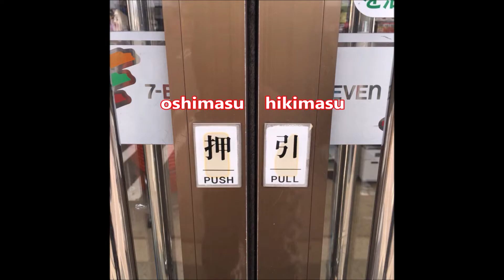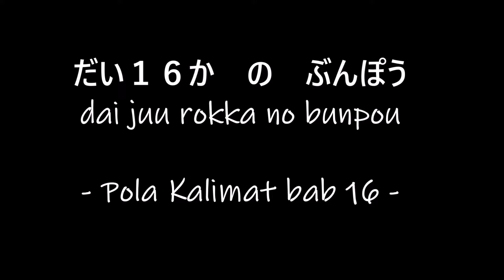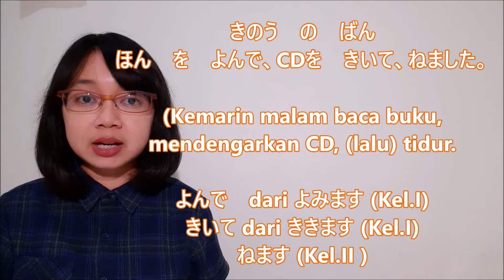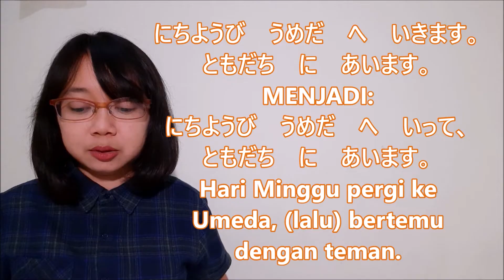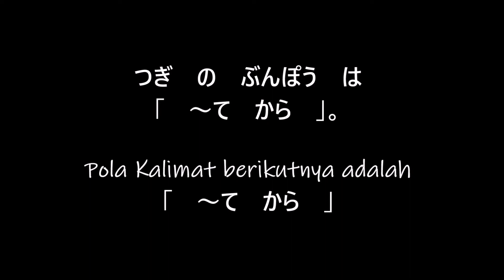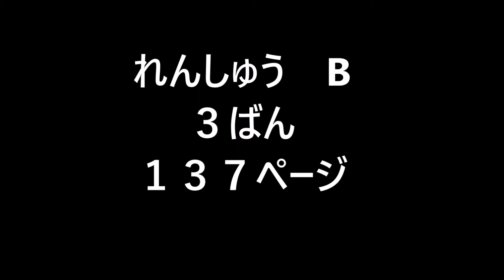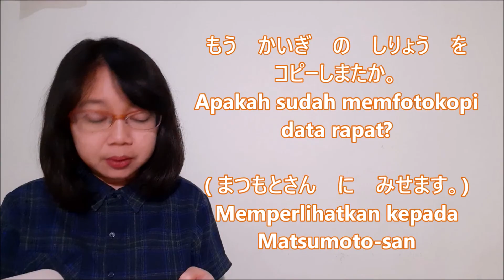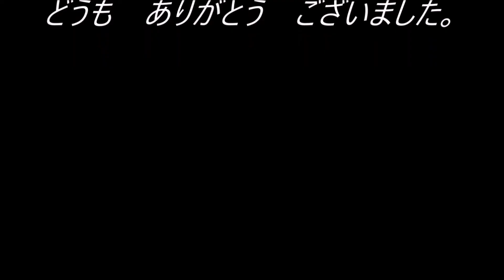Bab 16 Bagian 1 - Minna no Nihongo Basic I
こんにちは！
Di bab 16 bagian 1 dari buku Minna no Nihongo Basic I akan dijelaskan mengenai:
a. Penggunaan kata kerja bentuk TE ～て、～て、～ます untuk membuat kalimat dengan aktivitas yang berurutan.
b. Pola kalimat kata kerja bentuk TE + から dengan arti " SETELAH".
c. Beberapa klarifikasi ARTI KATA KERJA yang benar dari deretan kosakata bab 16 di buku Minna no Nihongo Terjemahan I
d. Perbedaan kata kerja  はじめます dan はじまります
e. Perbedaan kata kerja いれます dan はいります
f. Pengenalan jenis kata kerja TRANSITIF dan INTRANSITIF

- Perubahan Kata Kerja bentuk ます　menjadi  Kata Kerja bentuk ～て。